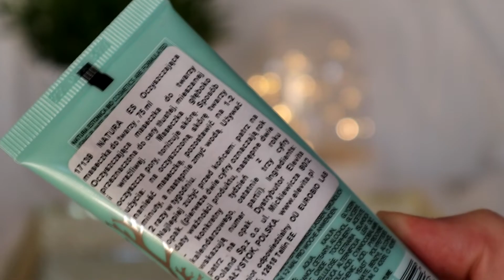ULUBIEŃCY ROKU 2020 (cz.1) – PIELĘGNACJA | Polskie marki ! Naturalne kosmetyki | Basi To Pasi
Hej Kochani :)
Zapraszam Was na długo wyczekiwany film z moimi kosmetycznymi ulubieńcami roku 2020. Dziś część pierwsza, w której pokażę Wam największe perełki z pielęgnacji. A już za kilka dni ulubieńcy makijażowi ;)